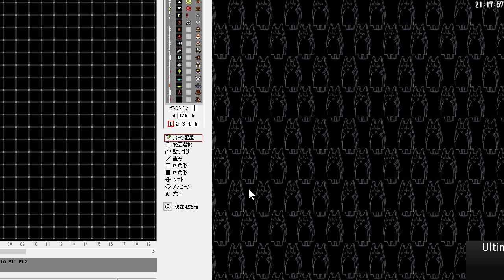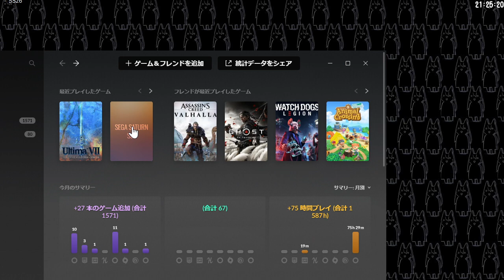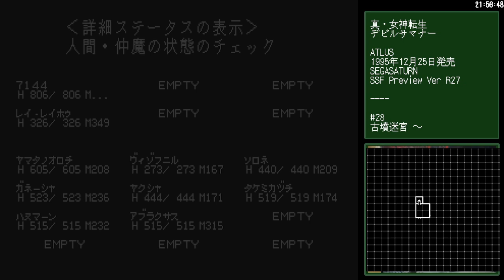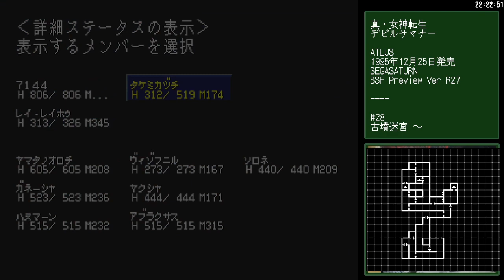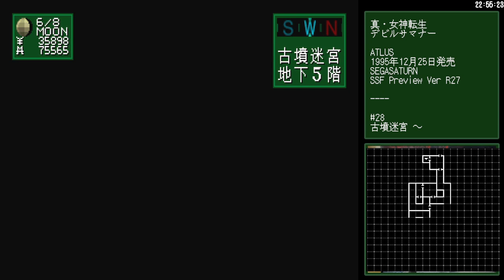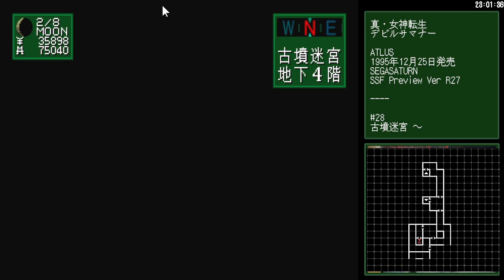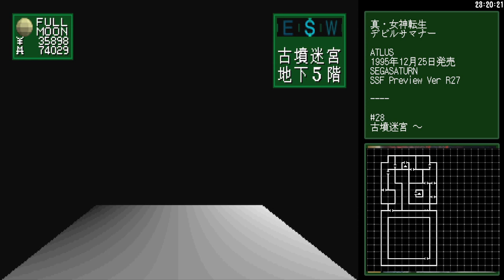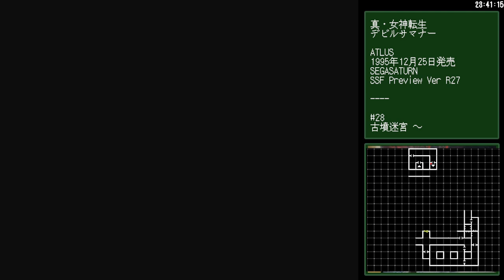真・女神転生デビルサマナー[SS] - #27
🕰目次
00:00:00 前説
00:01:36 Ultima 7 RTA
00:15:12 ゲーム開始
02:48:16 後説

🎮ゲーム情報
真・女神転生デビルサマナー
セガサターン Ver.
開発元: ATLUS
1995年12月25日発売
SSF Preview Ver R26使用

🔗リンク
匿名コメントは掲示板へどうぞ。

🖥PC環境
MSI GeForce GTX 1660 SUPER AERO ITX OC
MEM 32GB